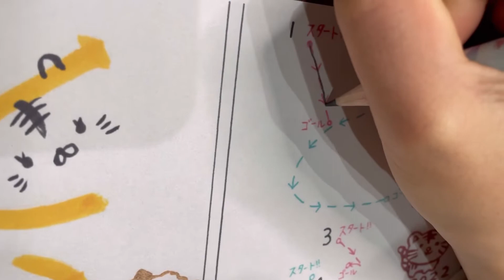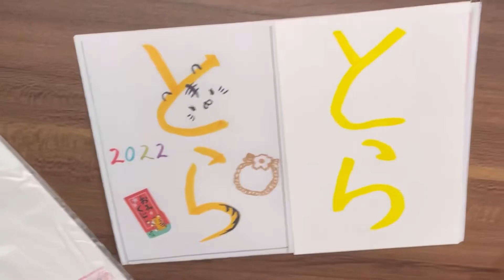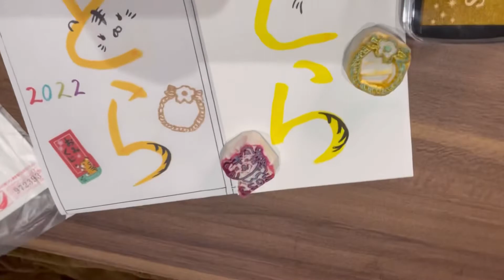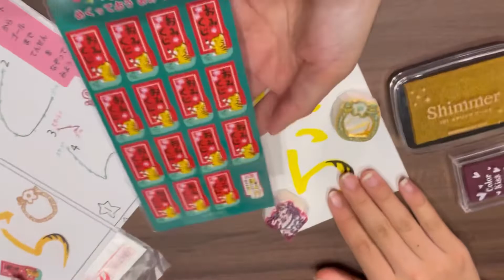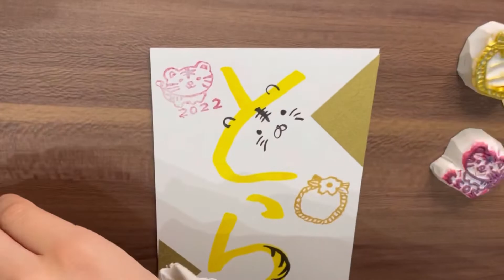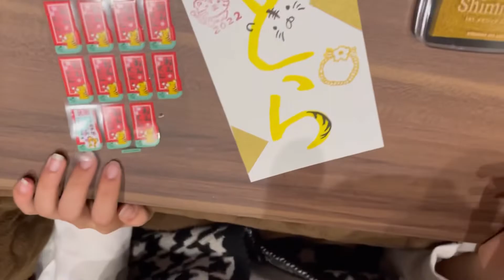年賀状【Part.2】ドリル 塗り絵で美文字ぬりえもじ 2022寅年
【塗り絵で美文字ぬりえもじ®】

〜年賀状【Part.2】ドリル　ゲストはえりんちゃん〜

年賀状ドリルは2種類あります。

好きな方を選んで書いてみてね。

普段とは違って筆ペンやスタンプも使うよ♪
楽しく年賀状を書いてね！

＊以下のURLからドリルをダウンロードして印刷してお使いください✳︎

「保護者の皆様へ」

はじめまして、塗り絵で美文字ぬりえもじのあゆみです。
このチャンネルでは添付してありますドリルを使って文字の練習をしていきます。

上記URLからダウンロードし、コピーして使用して下さい。
詳しくは【塗り絵で美文字ぬりえもじとは？】の動画も是非ご覧下さい。

塗り絵をしながら文字を線で捉えるのではなく、空間を捉えることにより美しい文字を書けるようになるお勉強です。
今までとは全く違う観点で文字を見る、見えない部分を捉えて表す、子供たちもはじめてのことだと思います。
是非動画を見ながら一緒に行ってみてください。
楽しく文字を書いてもらえたら幸いです。